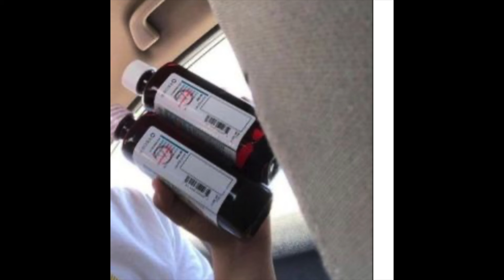El Snappo Type Beat “Zootie Pack”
email for purchase info
beats not free